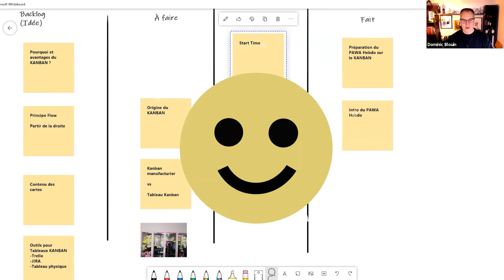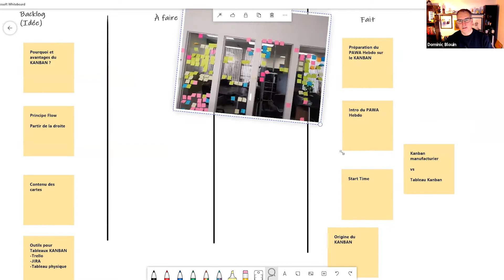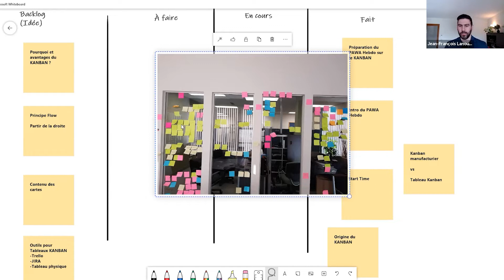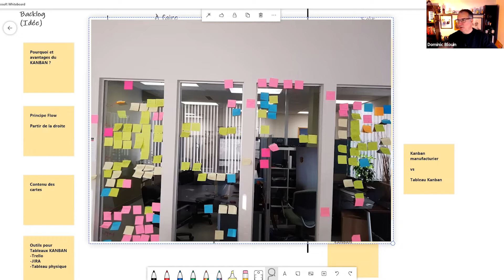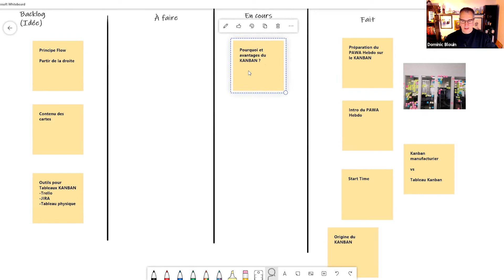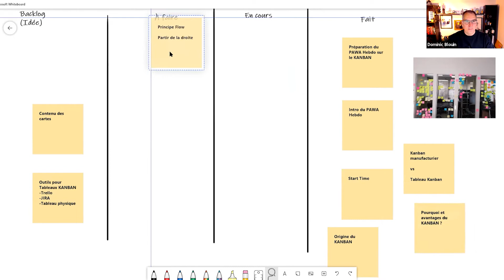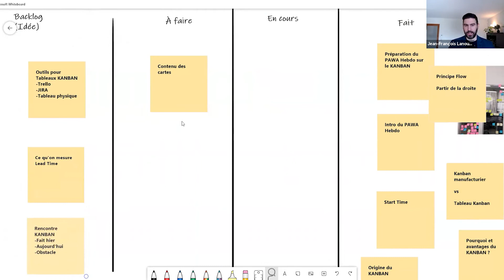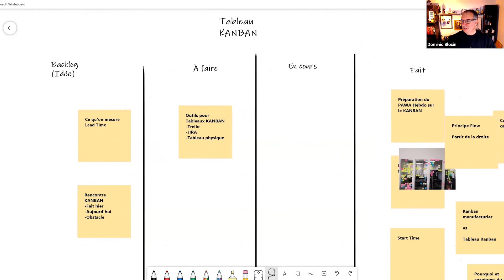La méthode KANBAN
Vous connaissez la méthode KANBAN ?  C'est un système simple et très pratique qui vous permet de visualiser et organiser le travail.

Que ce soit au travail ou dans votre vie personnelle, cette technique de gestion vous aidera à mieux vous organiser, accomplir plus et réduire votre stress.

Vous ne voulez pas manquer ça

0:00 - Intro
0:58 - Origine du KANBAN
1:47 - La gestion des stocks
3:27 - Exemple d'un Tableau KANBAN
5:50 - Avantage du KANBAN
8:45 - Principe de FLOW
10:01 - Le contenu des cartes
10:54 - Fin de l'exercice de 10 minutes
11:52 - Conclusion